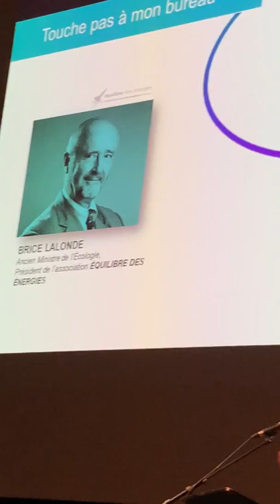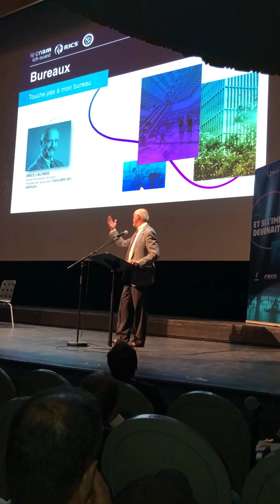Intervention de Brice Lalonde à la conférence "Et si l'immobilier devenait mobile"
Le jeudi 20 septembre, le Président de l'association Equilibre des Energies Brice Lalonde s'exprimait à la tribune de la conférence "Et si l'immobilier devenait mobile".
Pour l'ancien Ministre de l'Environnement, il est nécessaire de décarboner le secteur du Bâtiment.